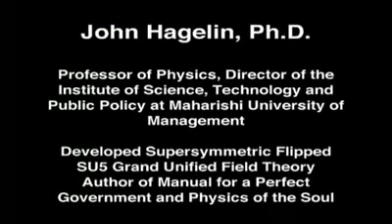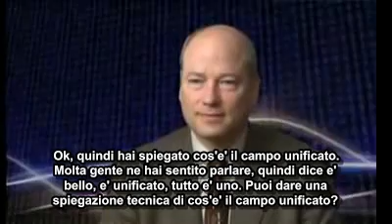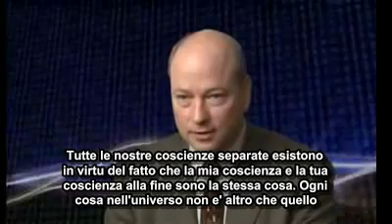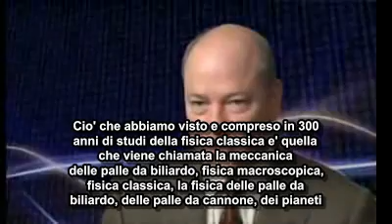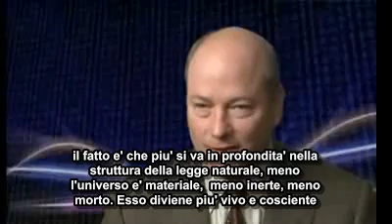John Hagelin - Coscienza e Fisica parte 1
Il professor John Hagelin, fisico quantistico, spiega la relazione tra la coscienza e il campo unificato di tutte le leggi di natura, che la fisica considera l'origine dell'intero universo.